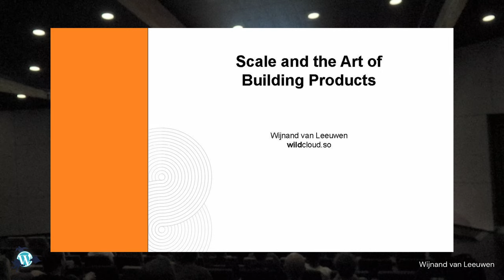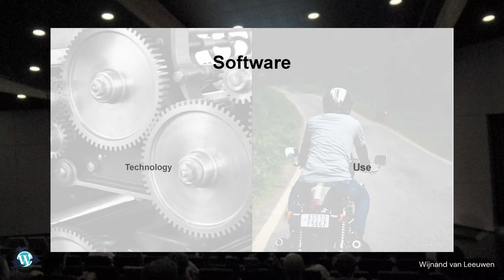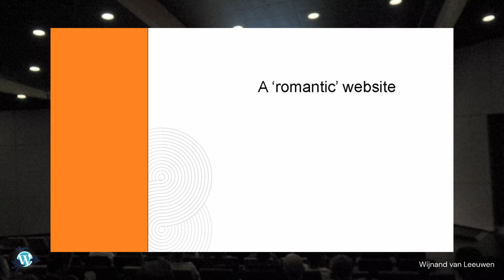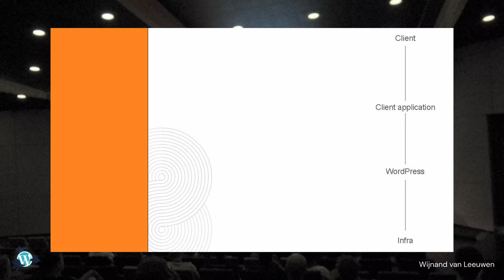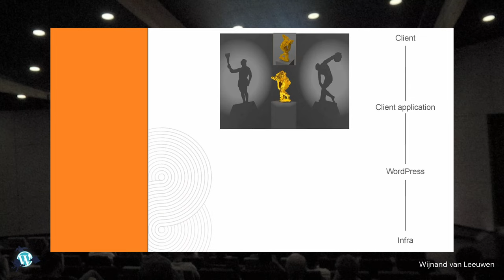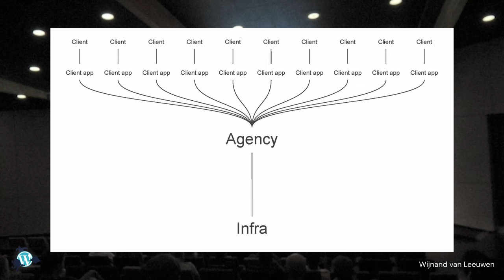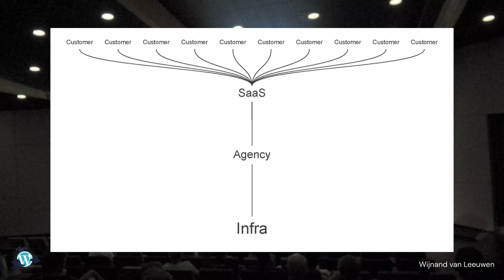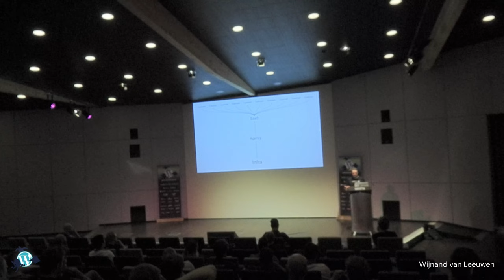Scale and the Art of Building Products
In the book Zen and the Art of Motorcycle Maintenance, the main character sees people struggling with the balance between being uncomfortable with technology while at the same time being dependent on it. This dissonance still exists, especially in web technology. A thriving business needs a proper website, but does it have the required expertise to make a well performing one? Does your client have the time to maintain it? Does it have the money to hire an agency to do it for them?

In the end, will it actually have a well-performing website that serves its needs?

Thinking about this in terms of knowledge allows us to see that an agency’s domain-specific knowledge can be scaled. Its technical knowledge can be scaled. It can scale its entire business by providing knowledge, not time.

I’ll explain how your existing technical expertise, domain-specific knowledge and business acumen plays a big part in scaling your business. That cleverly combining these aspects will allow for you to grow automatically and that your growth isn’t limited by the amount of time you can provide, but rather by the knowledge you can provide in an automated way.